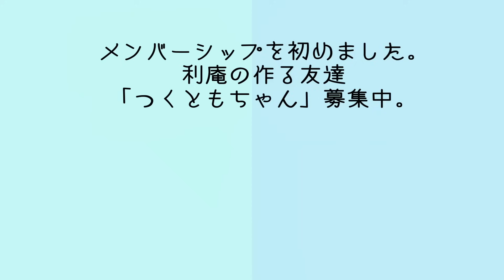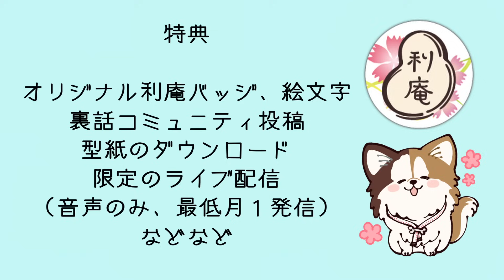ニードルパンチ初トライ！してみました。デニムと着物のリメイクでスカートとジャケットに続く第3弾！！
自己流なのでご自分用にお楽しみください。
きちんとお作りしたい方には、向いてないのでご容赦ください。

お願い（型紙や作り方に対して）
○sns などに投稿される場合は、利庵　一閑張り利庵　と付けていただけると嬉しいです
○デザイン、アイデアを偽る行為（自分で考えたかのように偽る行為）は、しないでね。
○ご利用の際に如何なる損害損失に対しても一切責任は負いませんのでよろしくお願いします。